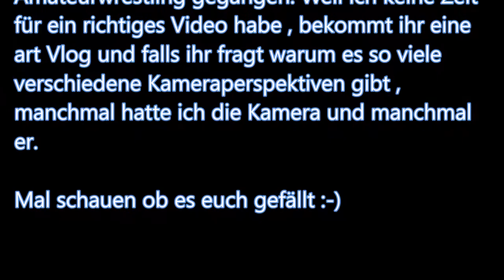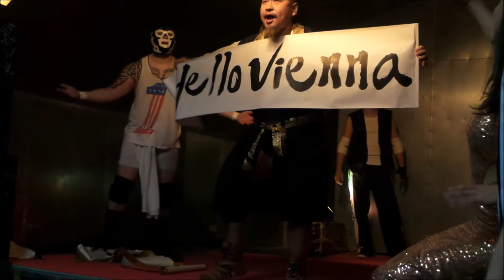WuW World Underground Wrestling Vlog #01 - 6.12.2015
WuW Vlog World Underground Wrestling #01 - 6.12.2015
Heute war die Wahl von der Prinzessin von Underground UND vom King of Underground. Bei den Prinzessinen gab es zur Auswahl Chabela , Hot Bandita , Julia (Romeo der sich verkleidet hat) und XDream. Bei den Männern Stephen Bischof , Torturo Martinez , Richi Zanoni , MIRKO DER YUGO oder JUGO , El Santo Macho , Fugo Fugo Yumeji UND ein geheimer Teilnehmer (wer es wissen will scrollt ganz nach unten). PS : Das ist nicht das echte WuW Logo.

NEIN ICH WERDE NICHT DAFÜR BEZAHLT

Der letzte Teilnehmer ist ... JOHN CENA (Kleiner Scherz) es ist Humungus.